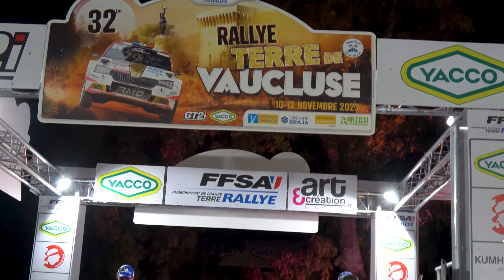Rallye Terre de Vaucluse 2023 - Peugeot 205 GTI 1.9 N°120 - Jean-Louis et Lison LATOUR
Voici la vidéo personnalisée avec les passages de Jean-Louis et de Lison LATOUR à bord de la Peugeot 205 GTI 1.9 N°120 lors du Rallye Terre de Vaucluse 2023.

Merci à No-Limit63, Rallye Arcens, Bat Rallye, Rall'Racing 30 pour leurs belles images, voici leurs chaînes Youtube :

Merci d'également à Pierre FRANÇOIS et à Nathan Chauvet pour leurs belles images.

Peux être
LiQWYD - Feel
Arpy - Dan Henig
Dutty